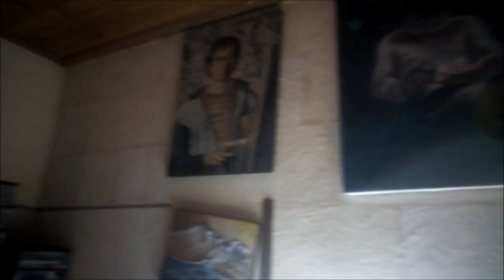Vidéo 115 peindre une aquarelle avec son passe partout intégré..Le port